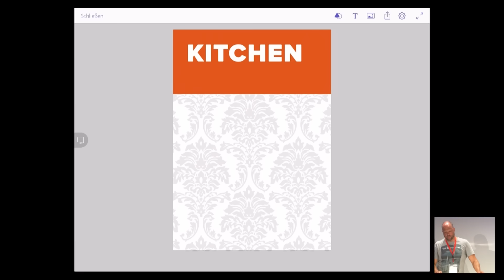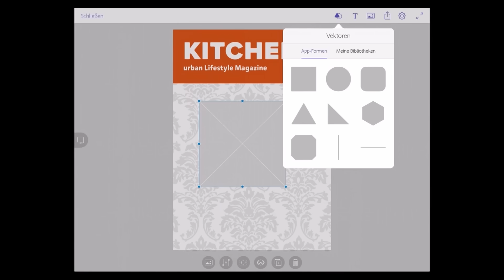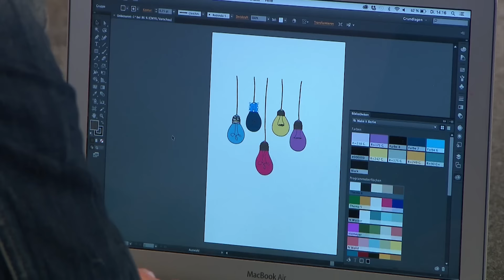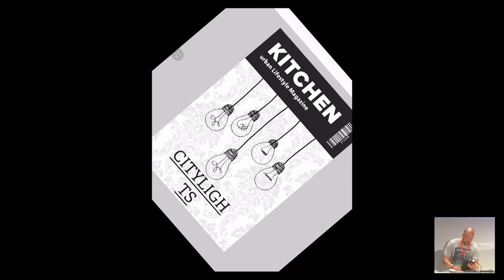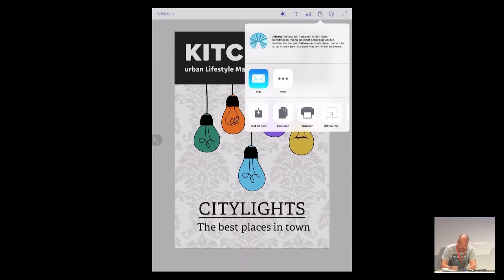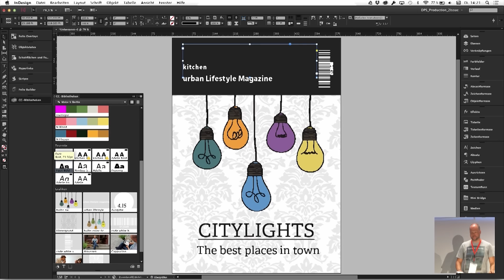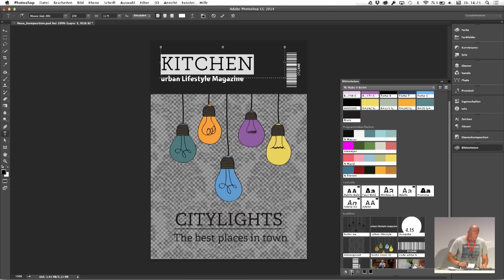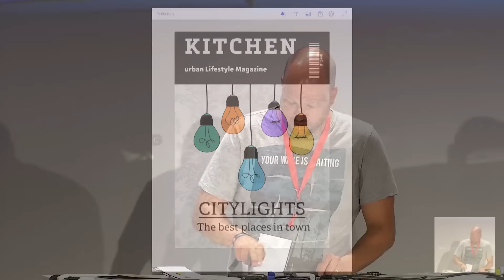Magazin-Cover Tutorial mit Eric Schütz | Adobe DE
Publisher Eric Schütz zeigt, wie er mit den Adobe Mobile Apps wie Adobe Comp CC in kürzester Zeit das Titel-Cover für ein Print Magazin gestaltet. Trotz anfänglicher, technischer Schwierigkeiten begeistert Eric mit seinem anschaulichen Vortrag und den darin enthaltenen Tipps und Tricks!

Du willst dich auch kreativ austoben? Dann hol' dir die Creative Cloud!